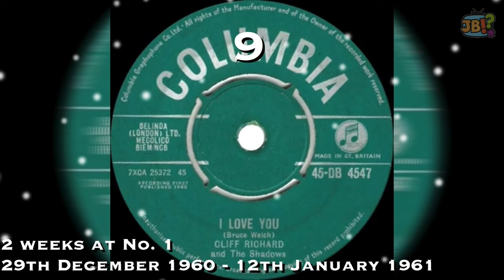1960s UK Christmas No. 1 Singles Ranked